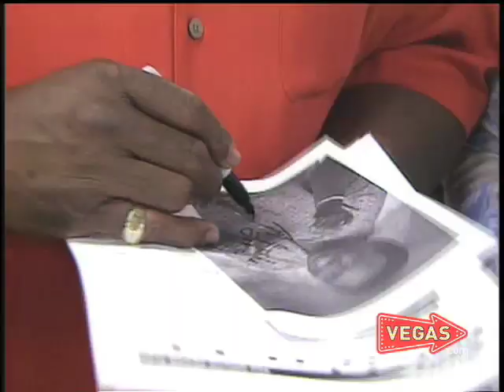Las Vegas Celebrity George Wallace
Comedian George Wallace stops by the offices of VEGAS.com for a few laughs.